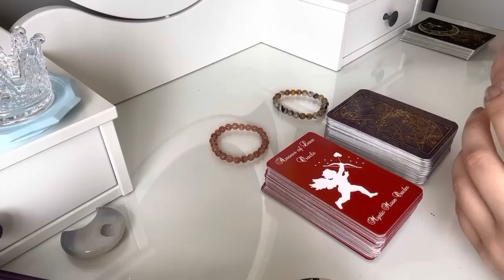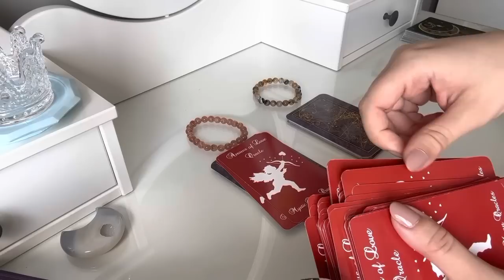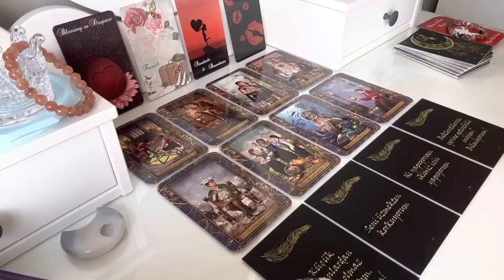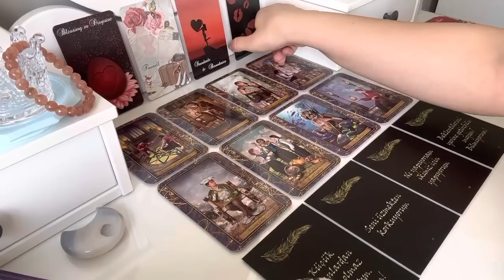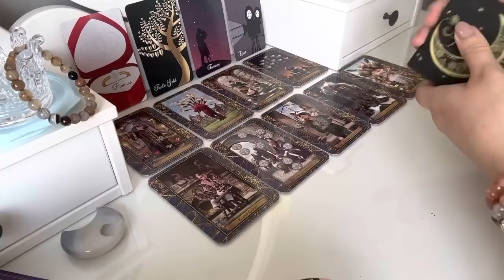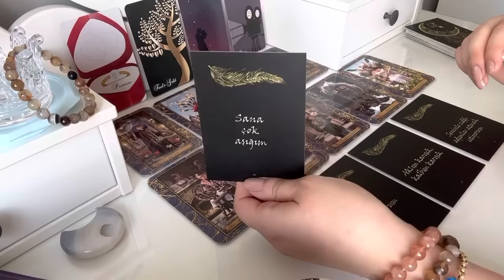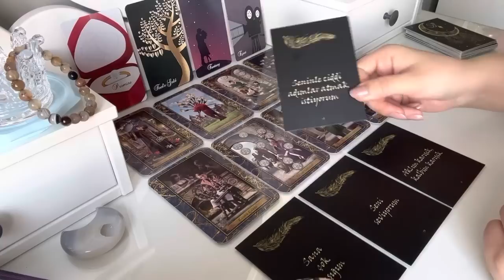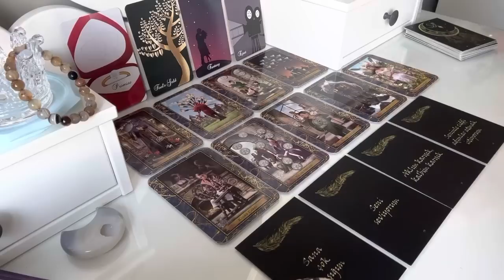*Deste Seç* BANA GERİ DÖNECEK Mİ? YOKSA TAMAMEN BİTTİK Mİ? ✨🌚🌪️